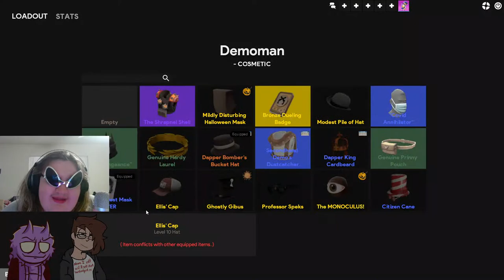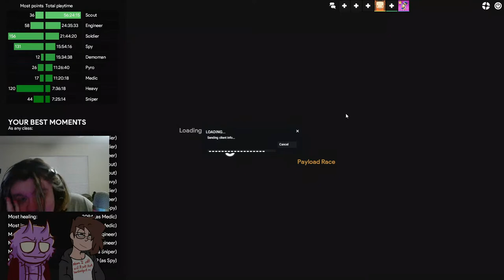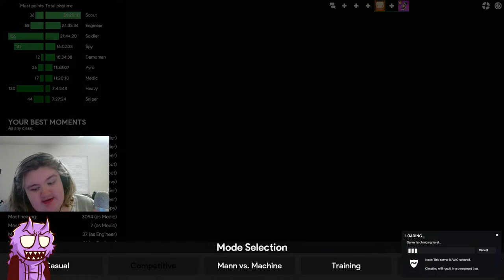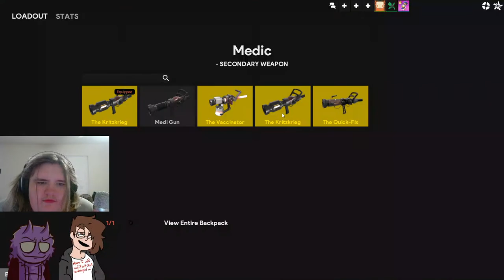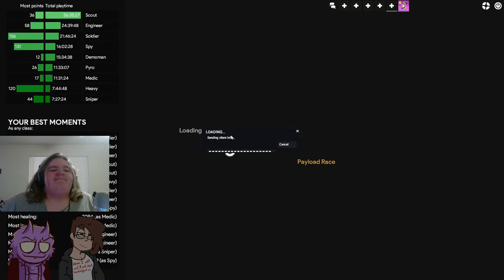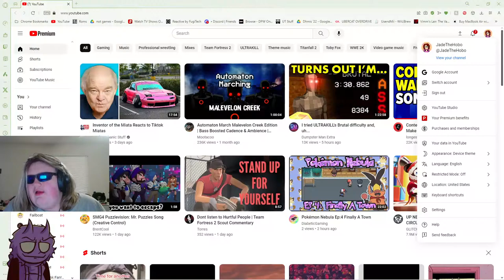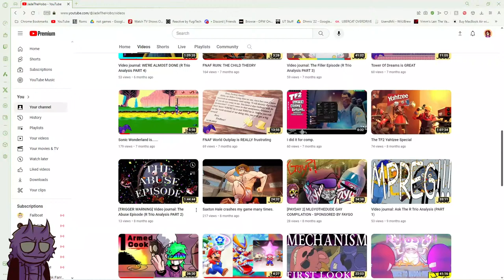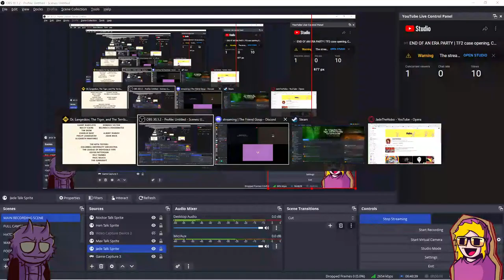END OF AN ERA PARTY | TF2 case opening, Binding of Isaac Multiplayer, Content Warning, and MORE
Jade celebrates everything she's done so far with an END OF AN ERA party! Other guests may join during the length of the stream, I will attempt to credit all involved.

Max: @mlgyothedude
Henry: @UndeadScience
Noctor: @DiabeticGaming-my2zr